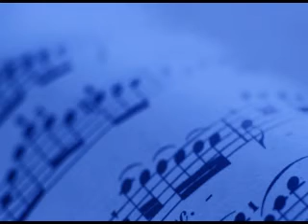Schubert Impromptu op.90 n.2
CLAUDIA CASUCCI 9° Concorso Pianistico Nazionale
" Stand together "
21 maggio 2011 (11 years old)
1° premio assoluto